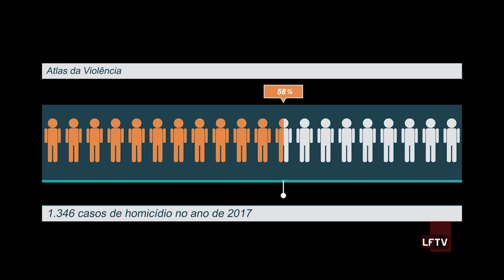Violência em Lauro de Freitas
Colocada como a 9 ª cidade mais perigosa do país, quem mora em Lauro de Freitas vive cercado por relatos de violência. Confira: